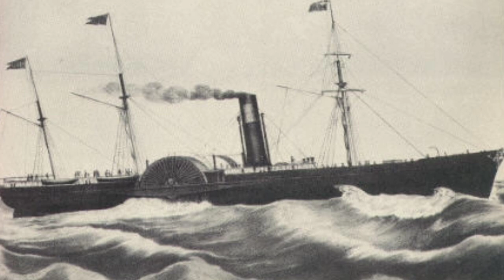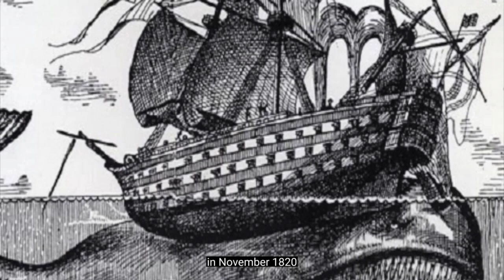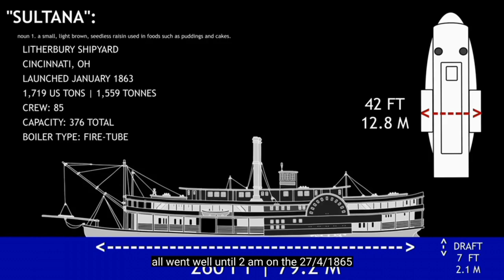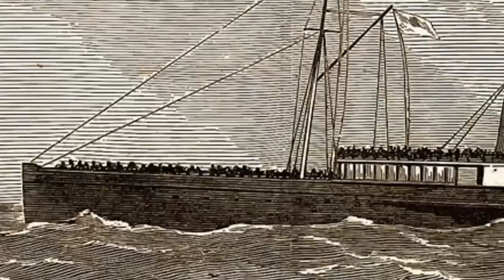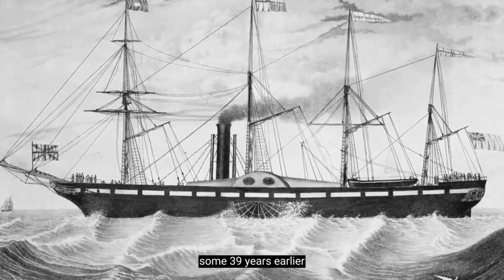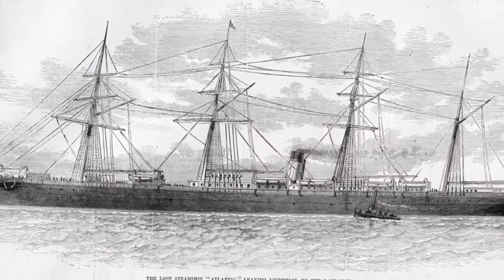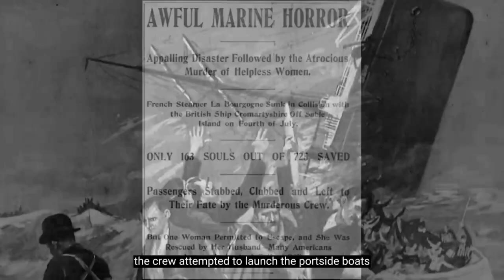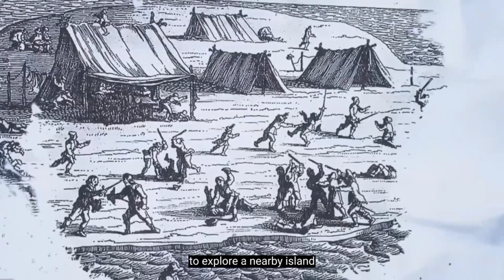Top 10 Horrific Shipwrecks That Weren’t The Titanic | Unknown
The Titanic is one of the most famous shipwrecks in history, but it's far from the only one. In this video, we'll take a look at 10 of the most horrific shipwrecks that weren't the Titanic. We'll cover the Empress of Ireland 1914, the SS Pacific 1856, the SS Arctic 1854, and more. We'll examine the causes of each disaster, the number of lives lost, and the lasting impact each tragedy has had.

The Titanic may be the most famous shipwreck of all time, but there have been many more disasters throughout history. In this video, we'll be looking at the top 10 horrific shipwrecks that weren't the Titanic. We'll explore the stories behind the Empress of Ireland (1914), SS Pacific (1856), SS Arctic (1854), and many more. Get ready for a journey through some of the most devastating maritime disasters that have ever occurred.

From the famous Titanic to lesser-known maritime disasters, this video will take you through the top 10 horrific shipwrecks that weren't the Titanic. We'll examine some of the most tragic events in maritime history, including the Empress of Ireland 1914, the SS Pacific 1856, and the SS Arctic 1854 - as well as a few unknown disasters. Get ready to learn about some of the most tragic events in maritime history!

In this video, you can watch Top 10 Horrific Shipwrecks That Weren’t the Titanic and 10 Horrific Shipwrecks That Weren’t the Titanic and also Top 10 Mysterious Shipwrecks That Are Worse Than The Titanic. This video is full about Shipwrecks and Mysterious Shipwrecks including top 10. There is many shipwrecks like Batavia 1629, SS Atlantic 1873, SS Central America 1857, Sultana 1865, Essex 1820, Empress of Ireland 1914 and SS Pacific 1856 and also SS Arctic 1854 by unknown.
So,watch our full video.